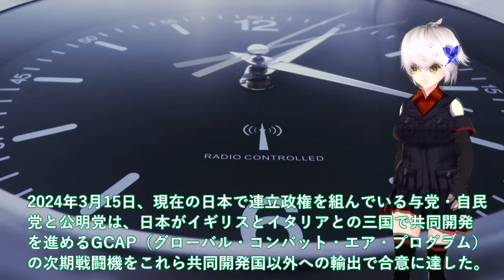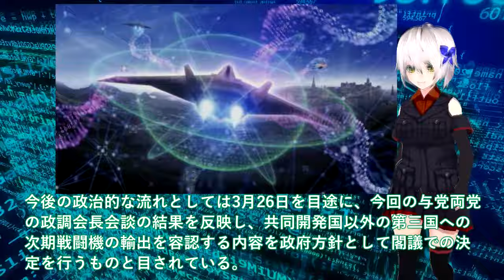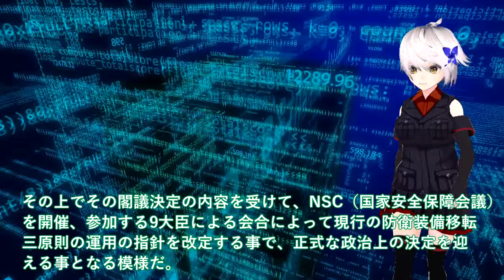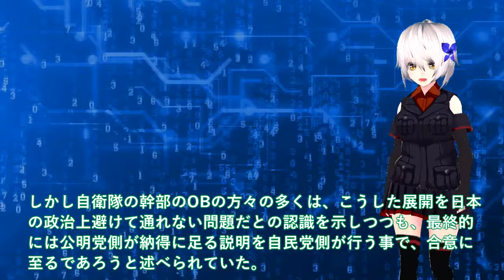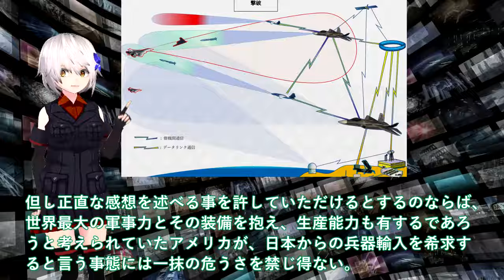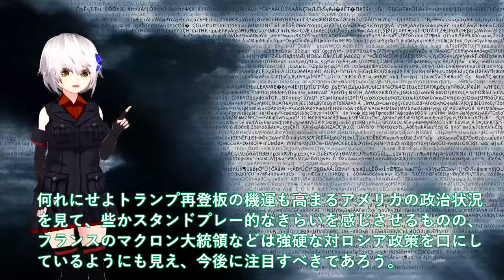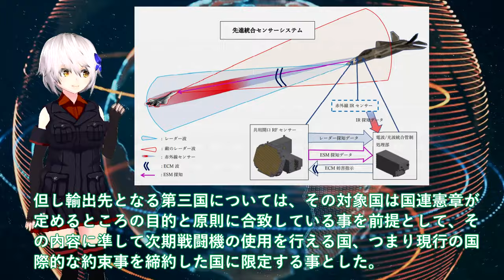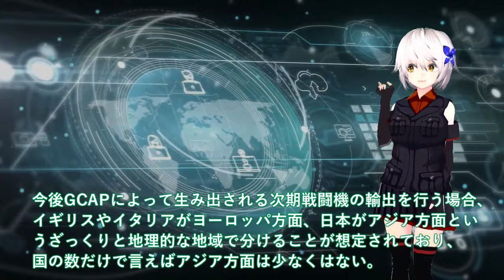【軍事解説】空自次期戦闘機開発でエンジン出力バレた！タービン入り口温度2000℃3層目冷却＃IHI社XF9超え出力20トン超えか？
関連動画
第6世代戦闘機の圧倒的戦力とは？ ステルス機は無効化される？【日本軍事情報】
トルコ国営企業が独自開発のステルス戦闘機が初飛行　世界最高峰の第5世代戦闘機(2024年2月21日)
【深層NEWS】第6世代戦闘機“高精度ステルス性”“エンジン”最先端技術に迫る。日英伊で共同開発も「前途多難」か。防衛装備品の第三国移転で自公に溝▽開発“主導権”日本が握れるか？

引用・転載「出典：海上自衛隊ホームページ」
引用・転載「出典：航空自衛隊ホームページ」
引用・転載「出典：陸上自衛隊ホームページ」

日英伊 次期戦闘機　共同開発の実態…日本の本当の実力は？【3月20日（水）報道1930】
2035年配備開始の日本の第6世代戦闘機 その実力とは？【日本軍事情報】